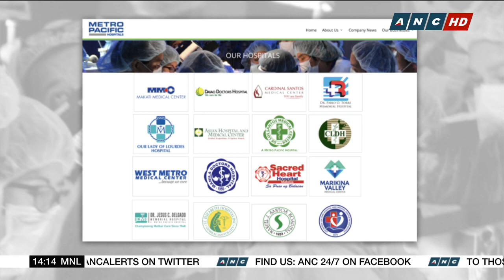Cardinal Santos Medical Center boosts COVID-19 testing capacity | ANC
Pilar Almira of the Cardinal Santos Medical Center says they are boosting their COVID-19 testing capacity.